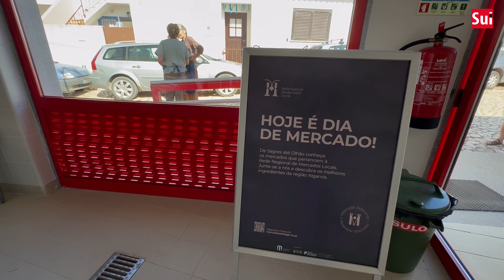No mercado de Barão de São João aposta-se em produtos biológicos com sotaque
Em Barão de São João, há um mercado onde muitos operadores e clientes falam com sotaque, como seria de esperar numa localidade que tem uma grande comunidade de estrangeiros residentes.

O espaço é pequeno e  abre apenas às terças e quarta feiras. Mas os operadores, a maioria dos quais apostam em produtos biológicos e em produzidos de forma responsável, acreditam que, com mais divulgação, será possível abrir mais dias.

E é precisamente dar a conhecer este espaço que pretende a Rede Regional de Mercados Locais do Algarve, como lhe damos conta nesta reportagem em vídeo.